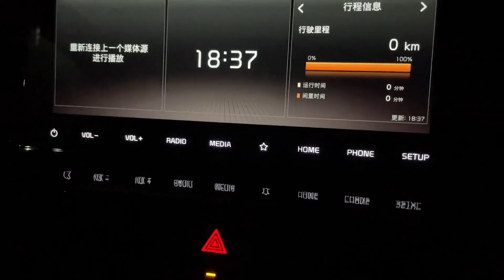婆婆从菜园带回啥？儿媳立马给大姑姐送去，这回山上彻底没有了！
【新红与小新】婆婆从菜园带回啥？儿媳立马给大姑姐送去，这回山上彻底没有了！